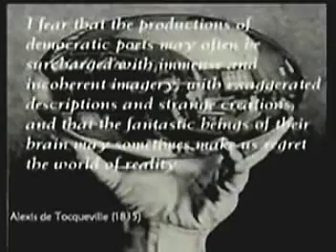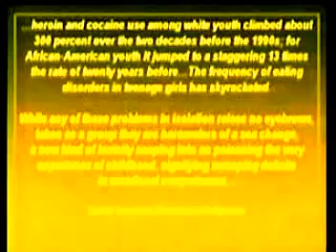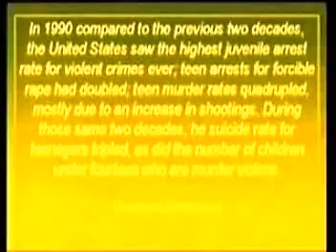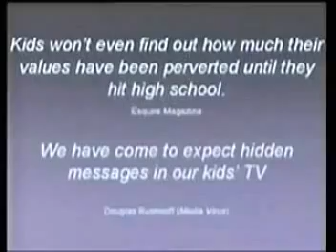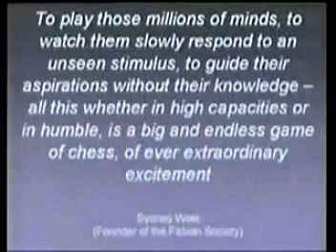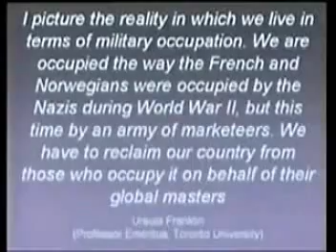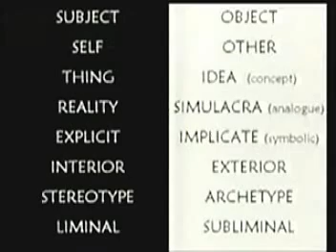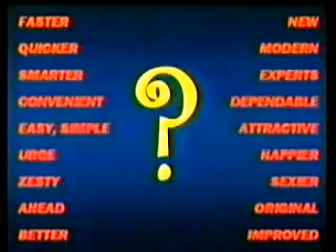Subversive Use of Sacred symbolism in the Media 2/10 -Michael Tsarion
Lecturer, teacher and author Michael Tsarion, an expert on the occult, ancient societies and symbolism explains how these symbols that have subconscious yet powerful innate meaning and connections for all human beings by design are consciously used in the media to manipulate the mind, control your thinking, brainwash you and get you to think how they want, purchase things you don't need and much, much more.

Nearly all of the symbols and corporate logos used by major corporations have deep occult connection and meanings that lead directly back to the very ancient societies that were found at the beginning of time and groups and peoples that consciously worshiped the serpent aka Satan.